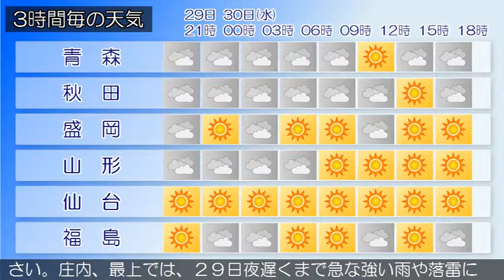2015/09/29 東北地方の天気予報 夕